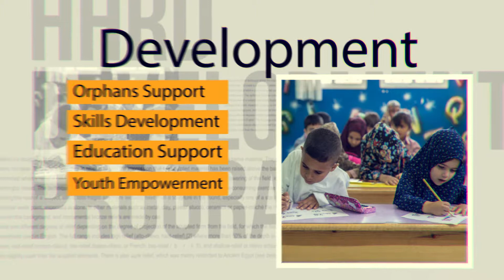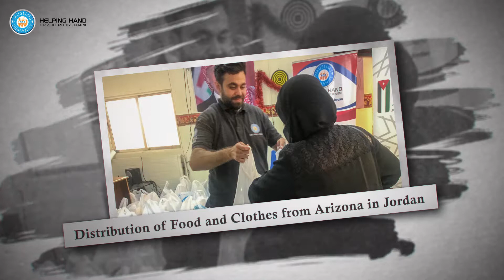Newsletter of September - HHRD MENA